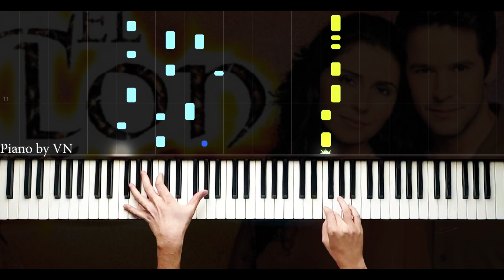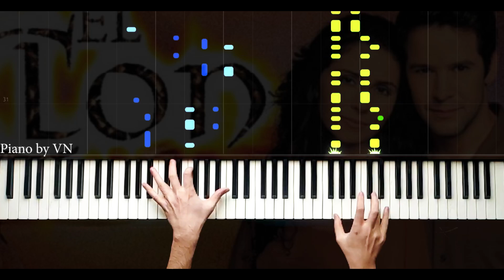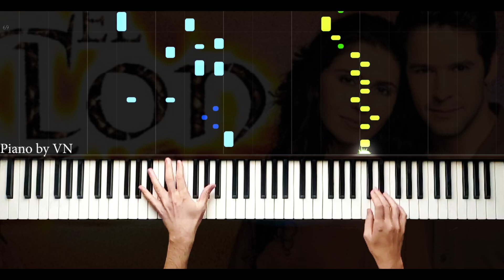"Habibi" - El Clone - Piano by VN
Amr Diab - habibi ya nour el ein ( El Clone)